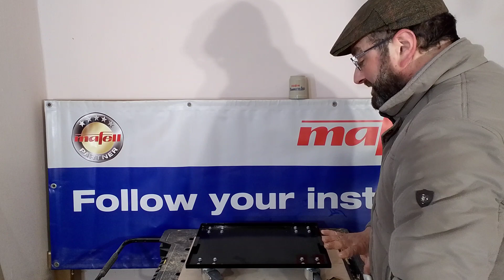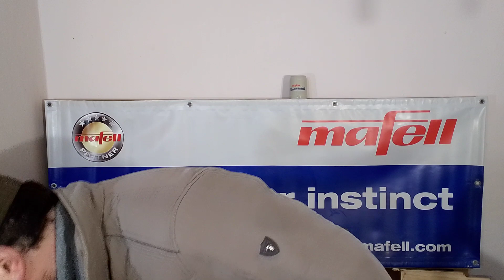Tood Stack-System, valigette+carrellino per officina.